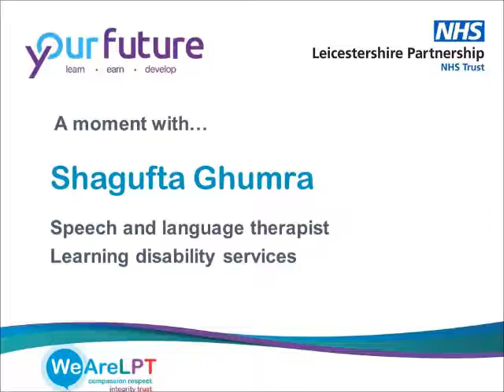Shagufta Ghumra - working in learning disability services at LPT 1